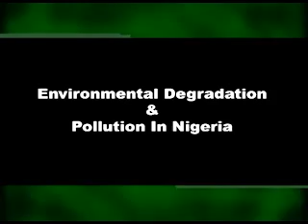Enviromental Degradation and Pollution in Nigeria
Documentary by
Brickwall Communications